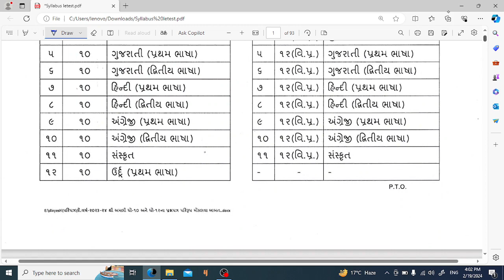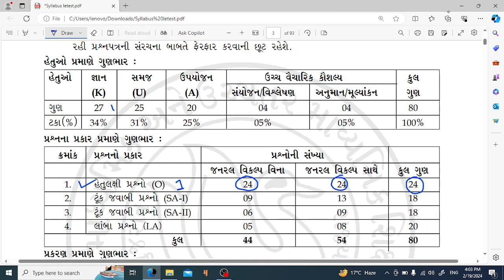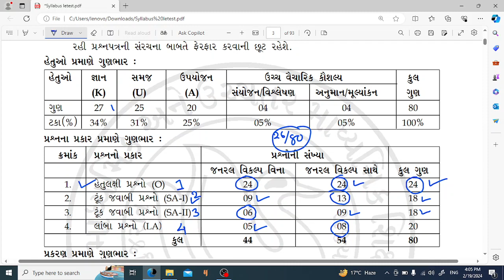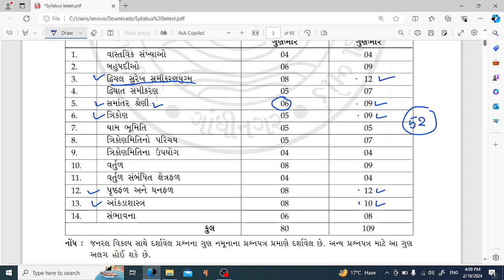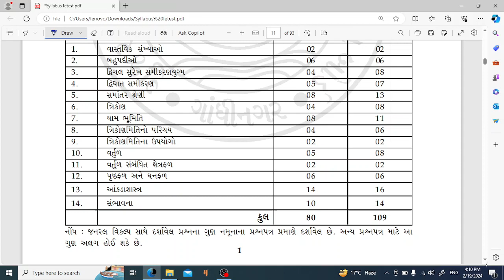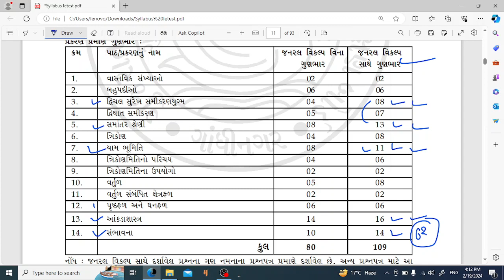આટલું વાંચો ગણિત માં પાસ! ધોરણ 10 બોર્ડ પરીક્ષા 2024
ssc maths most imp questions
ધોરણ 10 ગણિત maths most imp questions
ssc March 2024 maths most imp important questions